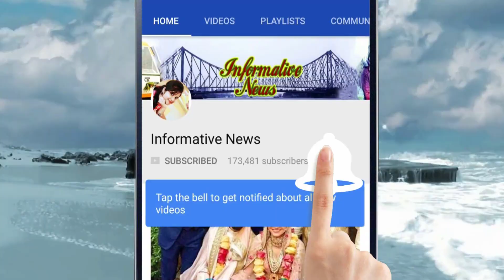বীরভূমে ‘অক্সিজেন’ পেল বিজেপি | নিজের খাস তালুকেই বিজেপিকে ঠেকাতে পারলেন না অনুব্রত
পরিবর্তনের পাল্টা পরিবর্তন চেয়ে রায় দিয়েছে ‘বীরভূমি’। ব্যালট খুলতেই মিলল তার প্রমাণ। যেখানে ৪২টি আসনের মধ্যে ৪১টি জেলা পরিষদে বিনা প্রতিদ্বন্দ্বিতায় জয় পেয়েছে রাজ্যের শাসক দল, সেখানেই তৃণমূলের হাত থেকে ২টি গ্রাম পঞ্চায়েত ছিনিয়ে নিল বিজেপি। বীরভূমের ময়ূরেশ্বরের মল্লারপুর-১ এবং মহম্মদবাজারের গণপুরের দখল নিল ভারতীয় জনতা পার্টি। অন্যদিকে, এই ২ গ্রাম পঞ্চায়েত হাতছাড়া হলেও বিজেপির দখলে থাকা ময়ূরেশ্বর-২ গ্রাম পঞ্চায়েত নিজের দখলে করল তৃণমূল কংগ্রেস।

My Top Video :

1. পুরুযরা বড় স্তন এর মেয়েদের প্রতি কেন আকৃষ্ট হোন জানলে অবাক হবেন | Health Tips

2. দেখুন মেয়েটি বেগুন দিয়ে কি করছে দেখলে অবাক হবেন। ভিডিওটি একা দেখবেন || Informative News

3. ভিডিওটি একটি বার দেখুন প্লীজ , নিজেকে কন্ট্রোল করতে পারবেননা!! ভালো লাগলে অবশ্যই শেয়ার করবেন

4. লিঙ্গের মাথায় কি মাখলে সারা রাত সহবাস করা যায় || Bangla Health

5. দিঘা, মন্দারমনি যাওয়ার আগে সাবধান!! বেলেল্লাপনা রুখতে জব্বর দাওয়াই! জারি হল নতুন নিয়ম